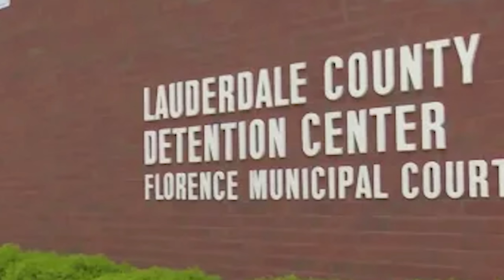Officer & Inmate Escape Prison Together | Vicky White and Casey White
Officer & Inmate Escape Together | Vicky White and Casey White